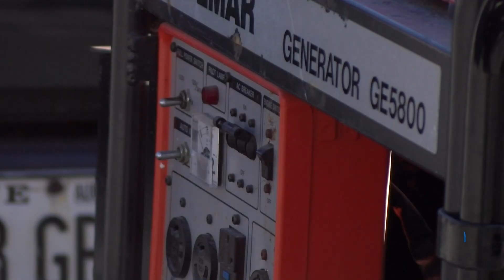Brewer residents react to storm damage as Parkway South restoration begins